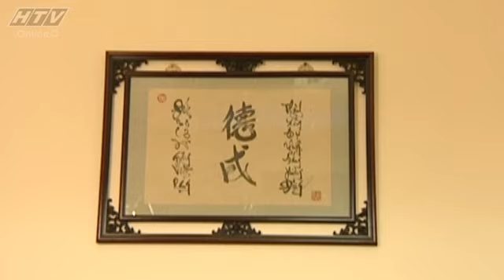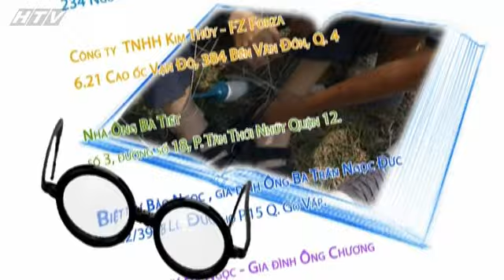Giấc Mơ Biển - Tập 6 | HTVC Phim Truyện Việt Nam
Giấc Mơ Biển (Tập 7) vào lúc 13g00 PM Việt Nam ngày 16/07/2023
Bộ phim xoay quanh về kỳ nghỉ hè của Tuấn, một cậu học sinh lớp 8 ở miền quê biển. Tuấn được ba mẹ cho lên nhà cậu Duy ở thành phố chơi và ôn tập cho kỳ thi cuối cấp. Lần đầu được lên phố thị, Tuấn phấn khởi vẽ ra nhiều viễn cảnh màu hồng khiến đám bạn làng chài vừa ước ao nhưng cũng vừa ghen tỵ.
Bộ phim với sự tham gia của các diễn viên: Minh Nhựt, Trọng Nhân, Xuân Nghi, Khương Ngọc, Thanh Trúc, Kiều Khanh, Trịnh Kim Chi,…
✅ Web / Wap mobile :
► Smart TV /STB : Tải HTVC for Android TV